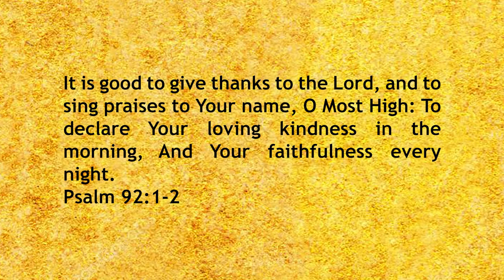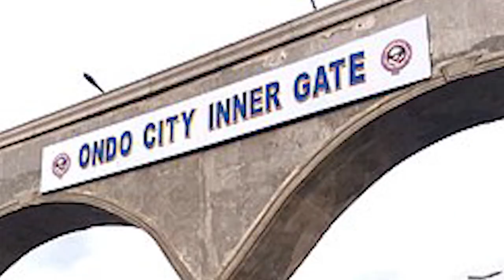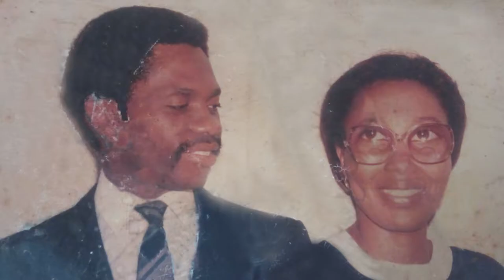Rev Canon Taiwo Awosika Documentary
We handled the documentary celebrating the retirement of Rev Canon Taiwo Awosika in 2018. This is one of the aspects of our expertise. We can handle your production from scripting to final delivery. We can also help with live streaming at your event.